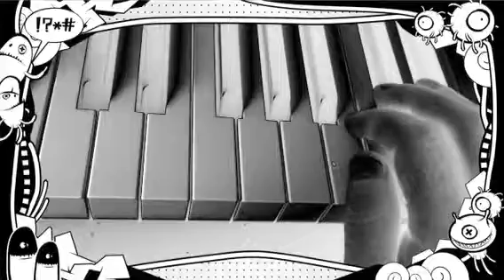A-ha Take on me Cover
this was only meant to be a play around, but after recording each bit i couldnt throw it away, even though i MISSED a complete section out from the middle(sorry die hard fans), but as i didnt save the tracks individualyy i couldnt redo it and aint got time to start again, hence the quick vid - so we'll say this is a demo or snippet!!! everything played live anyway. cheers.